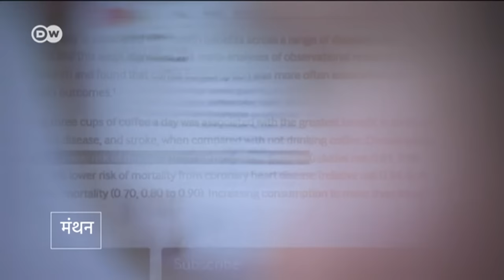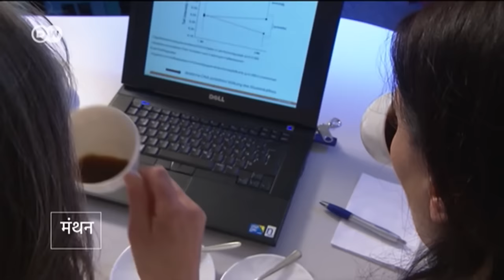कॉफी से फायदा होता है या नुकसान [Is Coffee Healthy or Unhealthy]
कॉफी के फायदे गिनाने वाले भी आपको बहुत मिल जाएंगे और इसके नुकसान बताने वाले भी. तो फिर किसे सही माना जाए और किसे गलत. ये हमें और आपको ही नहीं, बल्कि वैज्ञानिकों को भी परेशान करता है. इसलिए उन्होंने इस सवाल की पड़ताल की, देखिए उन्हें क्या पता चला..